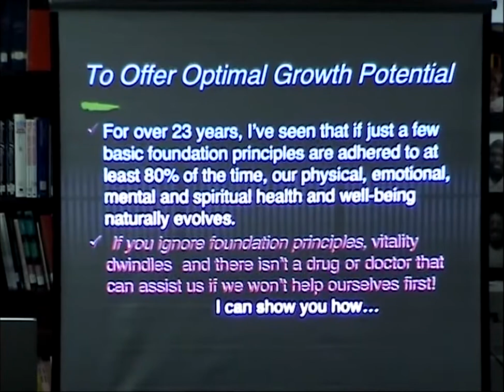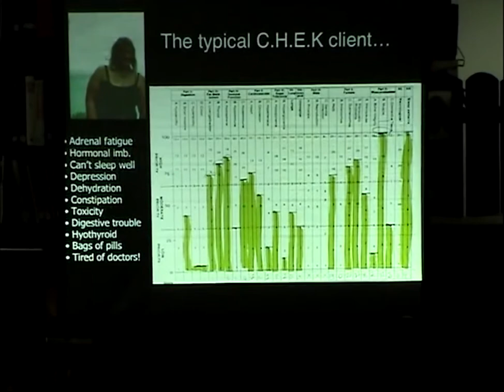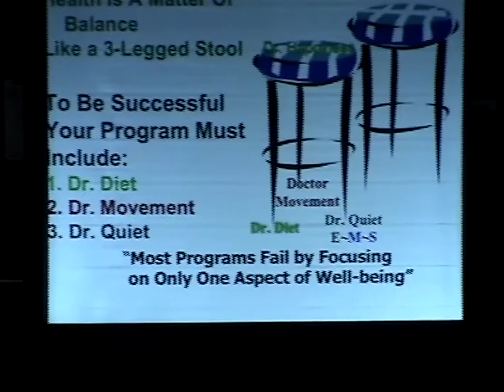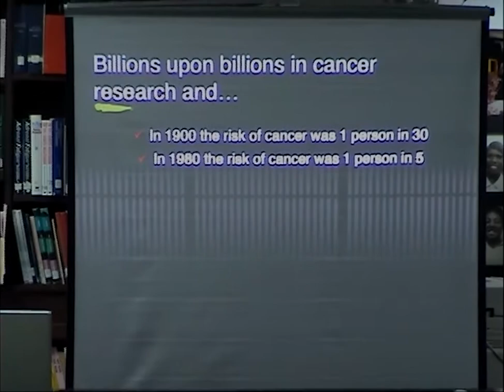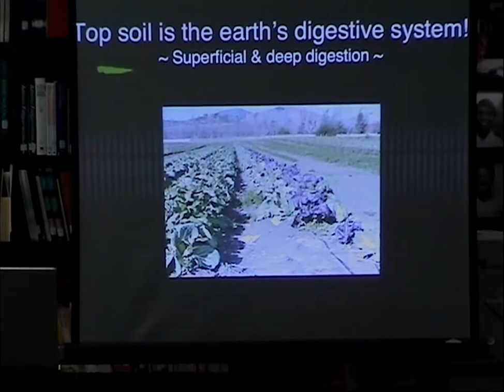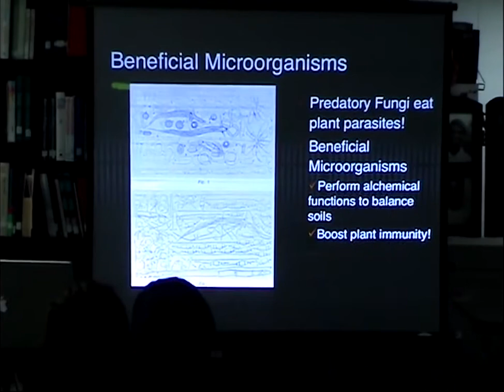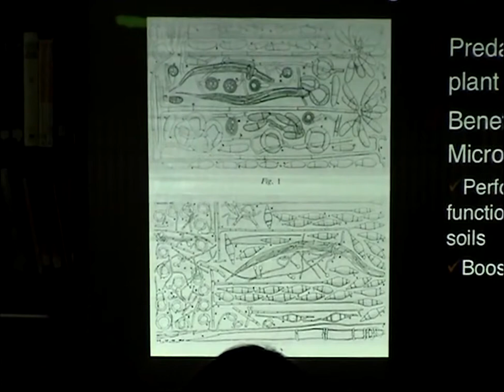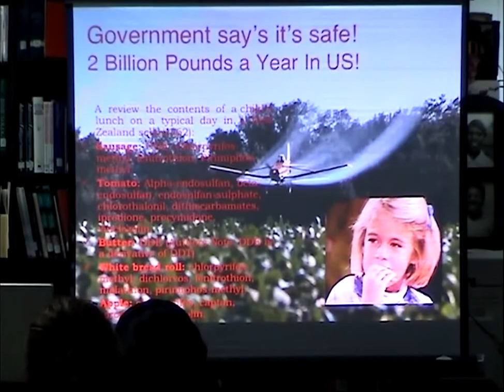Paul Chek Speaks at Price Pottenger July 2007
Paul Chek Speaks at Price-Pottenger Nutrition Foundation July 2007